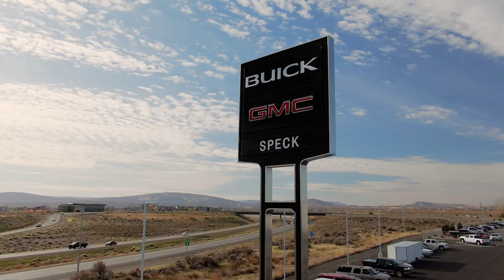¡La mejor opción de Tri-Cities por más de 110 años!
Experimente un siglo de excelencia con Speck Buick GMC, mientras continuamos con nuestra orgullosa tradición de servir a Tri-Cities con compasión y clase desde 1912.